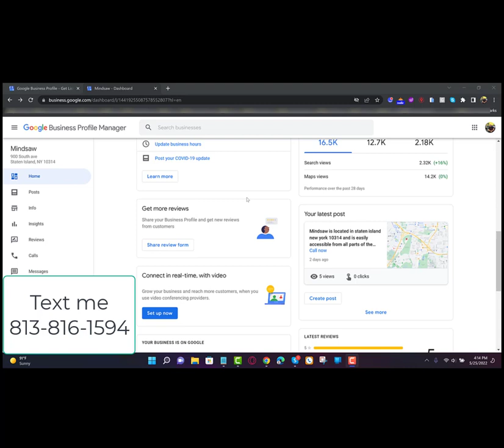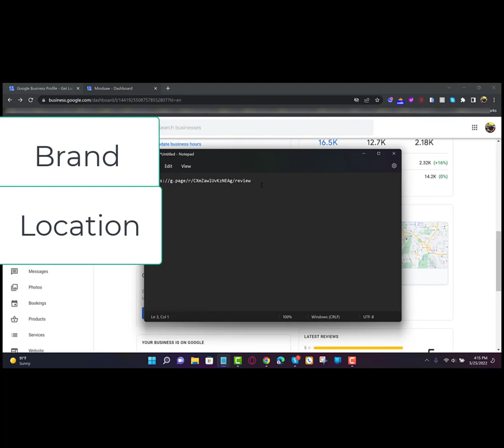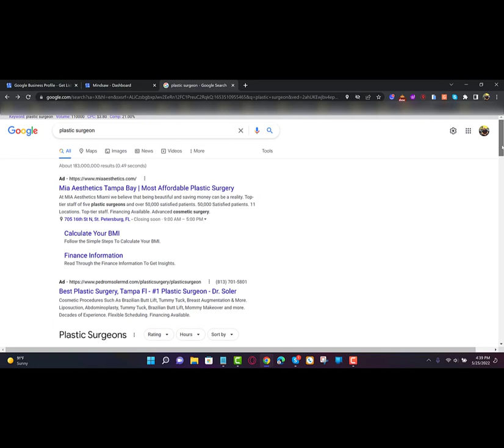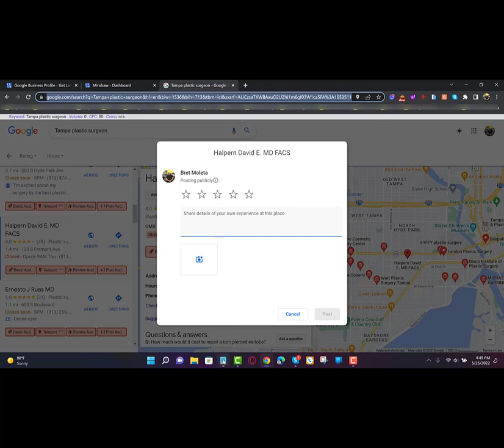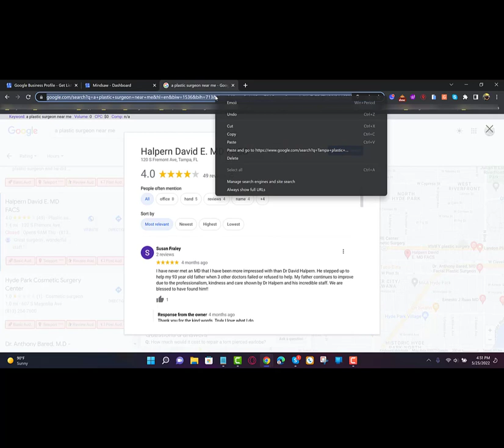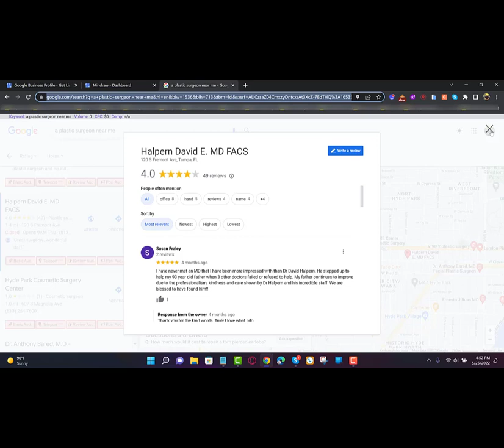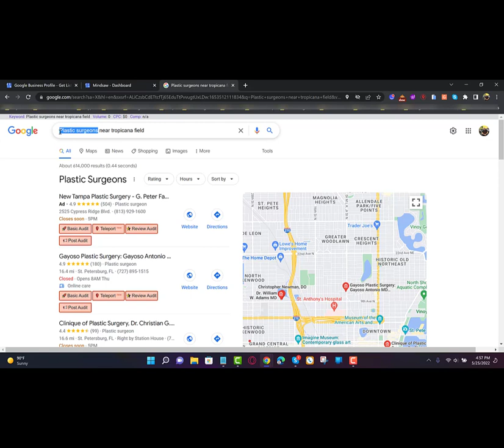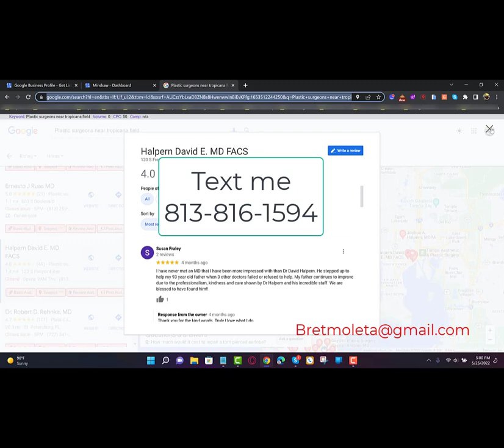WOW Google Reviews!!! (NO ADs) How to Rank Higher in Google Maps using Google Reviews in May 2022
How to rank higher in Google Maps NO ADs using this NINJA Review method   Free Local SEO  Lesson -2022

Free 60 Days of Less Annoying CRM

Content - Backlinks - Citations - Click through - Google Posts-